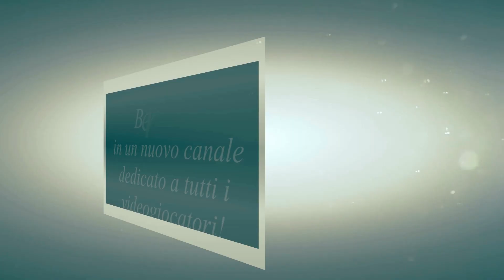Baldric - Nuovo MMORPG Italiano!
Ciao ragazzi, in questo video / intervista di oggi proveremo Baldric, un nuovo interessante progetto tutto italiano, un nuovo mmorpg con delle interessanti features, scopriamole insieme!

Buona visione!